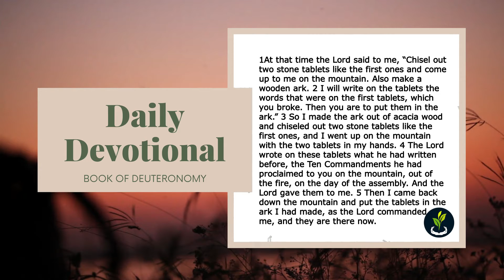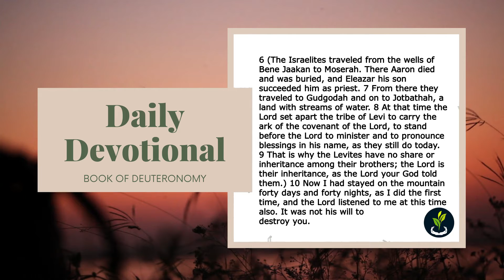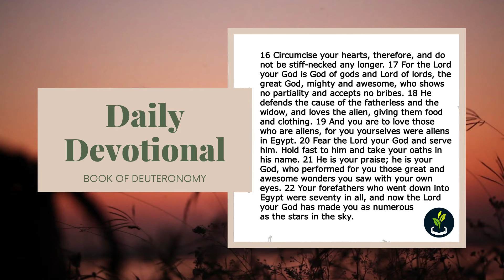"What God Requires of Us" | Daily Devotional (October 10)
In reading Deuteronomy 10, here is the important message for us. We must fear the Lord our God in all his ways continually. We must serve him with all our hearts and soul for he owns the heavens, the earth and everything. For he is the great God, he is mighty and truly awesome. We must bring back to him all the glory and praise that he truly deserves for the Lord has already chosen us and his Love for us is never failing.

We have to observe and be sensitive to the Lord's commands because it is for our own good. Like what Moses did, he served the Lord and obeyed what the Lord has commanded him. He even stayed on the mountain for forty days and nights to praise him and and worship him.

My prayer:
Lord, truly you are good and awesome in our lives. Thank you for giving us knowledge and helping us to understand your word for today. Thank you for a God-fearing heart that is in us. Lord, help us to turn our eyes away from worthless things so that we can focus on you Lord. Thank you for the love. In the name of Jesus we pray, Amen.

-Alyza